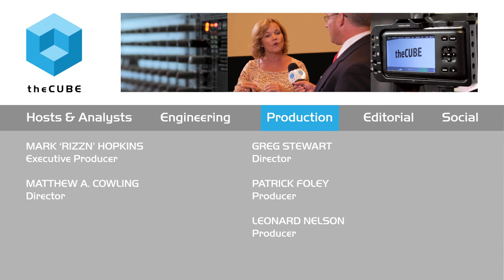Renee Zaugg, Aetna | VMworld 2015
01. Renee Zaugg, VMwomen Panel, Visits theCUBE at VMworld!. (00:22)
02. Being Purposeful Can Lead to Change. (00:54)
03. How Do You Make Changes Day to Day?. (01:57)
04. Mentorship and Sponsorship. (03:42)
05. It's Easier to Talk Positively About Other People. (05:57)
06. What Advise Do You have for Young Women Entering the Workforce?. (06:43)

Simple ways tech companies can fight gender inequality
by Elizabeth Kays | Oct 17, 2015

With Intel’s recent move to promote better hiring practices, many tech companies have begun to take a harder look at issues of diversity in the workplace. At the VMwomen Panel, Renee Zaugg, VP of IT Infrastructure and Application Development at Aetna, Inc., spoke to a packed audience of both men and women about how to make sure people of all genders have equal opportunities at work.

In an interview with Jeff Frick, cohost of theCUBE, from the
SiliconANGLE Media team, Zaugg brought up the importance of intentionality in improving gender inequality, saying that unequal treatment is frequently not on purpose or even recognized. “No one does that intentionally,” she said. “It’s in our fabric of how we grew up and how our preferences are, and it’s so easy to sit back and do what you’re used to versus doing something uncomfortable.”

But doing things that are uncomfortable is part of how the tech industry has produced so many innovations, and diverse workplaces can be a core part of that strategy. “As leaders in our industry, we need to disrupt, we need to innovate, and you’re not going to do it with the same people,” Zaugg said.

Big companies like Intel can afford to make broad changes in their policies to improve hiring, promotions and compensation on a large scale. But Zaugg offered strategies that individuals and smaller companies can also take advantage of to benefit from a bigger pool of perspectives. “Everybody has their go-to people,” she said, but it’s important to continually develop and widen that trusted circle.

“Go to somebody else,” she stated. “And you know what you’re going to find is that the go-to people are exhausted!” Many times, those key players are grateful to have more support and fresh ideas. “What you’re doing is you’re developing somebody else and getting a different perspective.”